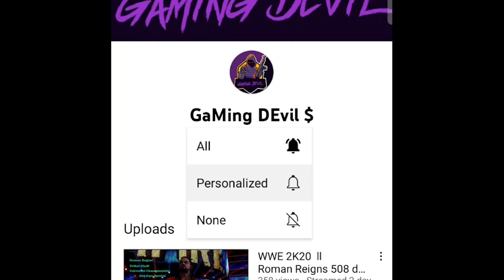WWE Stars vs DC Super Heroes - For World Heavy Weight Championship -WWE 2K22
In this epic match, WWE Stars take on DC Super Heroes to win the World Heavy Weight Championship!This is one match you don't want to miss! WWE 2K22 is the best WWE game yet, and this world championship match is a must-play. Put on your wrestling shoes and join the action as the stars of WWE battle it out for the world title!